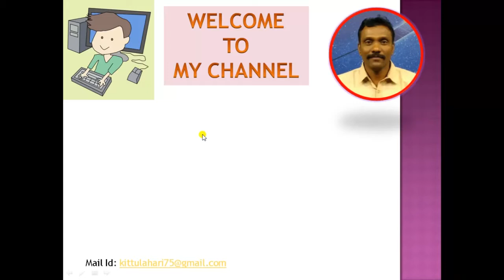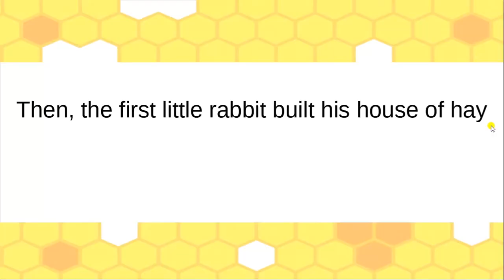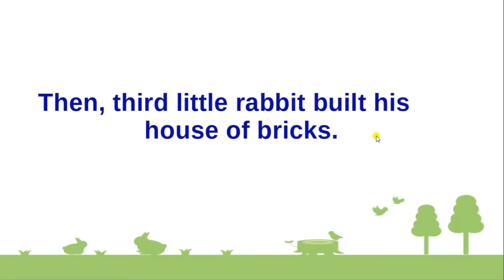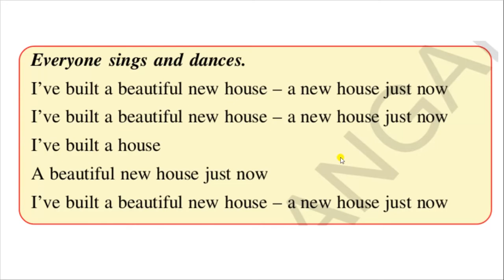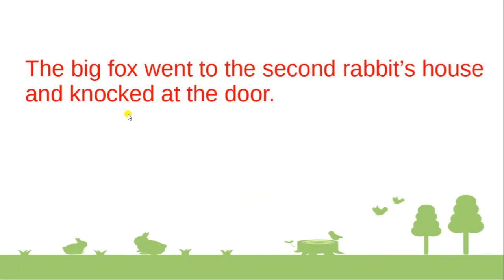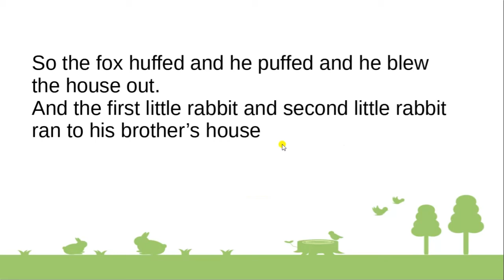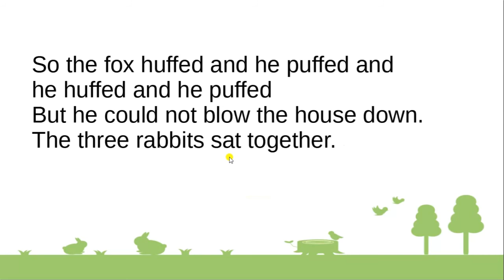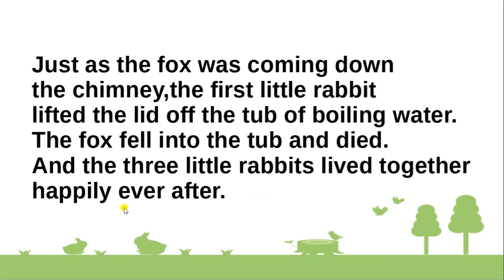The Three little rabbits,5th Class English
Telangana State syllabus-5th Class English-The Three Little Rabbits
Story.